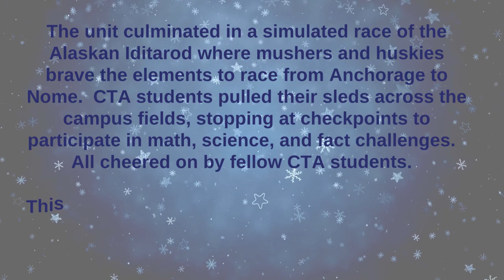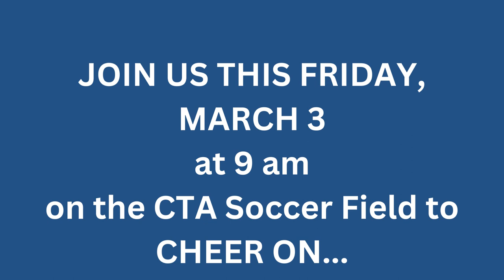CTA Iditarod Promo - Two Decades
Columbus Torah Academy has been holding a simulated Alaskan Iditarod race as a learning tool since 2003.